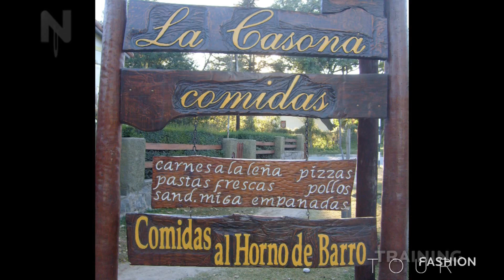NIVEL UNNO TFT 1 EDEN VILLA MARIA 12 11 11